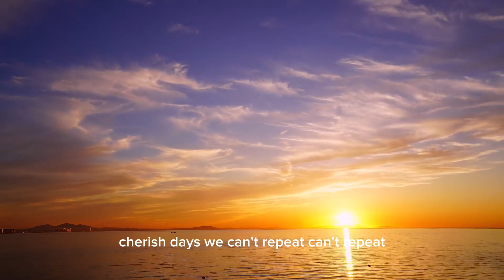Tropical summer vlog || Summer Night - SMV